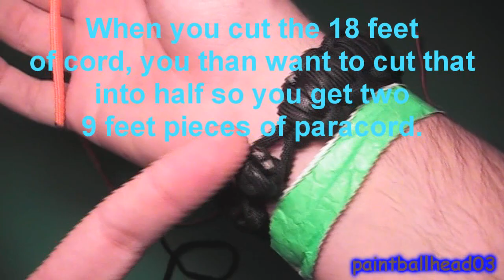How to make a Millipede Survival Paracord Bracelet with Buckle (THE ORIGINAL)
This is one of my most requested video. It is how to make a millipede survival paracord bracelet with a buckle. I tried various different ties and this seems the best one, it looks great (still) and is functional on the fast deployment. I recommend to just cut off 18 ft of paracord and then cut that in half, than start tying. I believe the clip I am using is a 3/4" contoured buckle clip.

WHERE I BUY MY PARACORD
They are the best with prices, customer service and the selection of cord. This paracord is the real deal for a cheap price. Its made in the US and is true 550lb paracord.

ONLY AUTHORIZED PLACES TO SELL (IF YOU FIND ANOTHER PLACE THAT SELLS THEM MESSAGE ME IMMEDIATLY PLEASE)

FALSE/NEVER CONTACTED ME/NOT AUTHORIZED TO SELL!